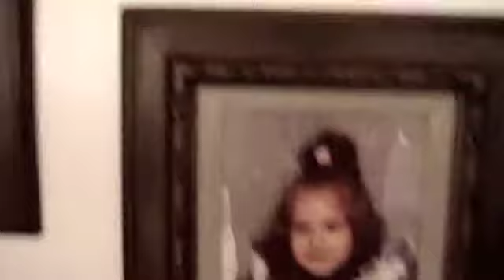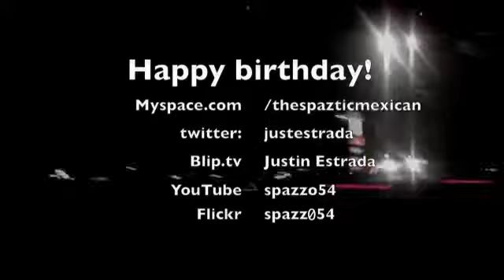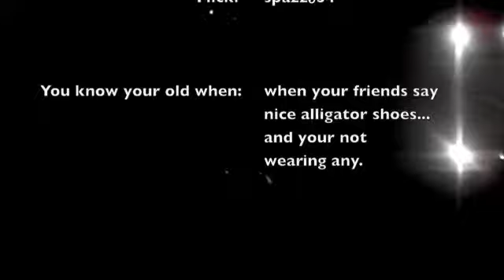Day 22, family matters.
Spazzo54.Blip.tv